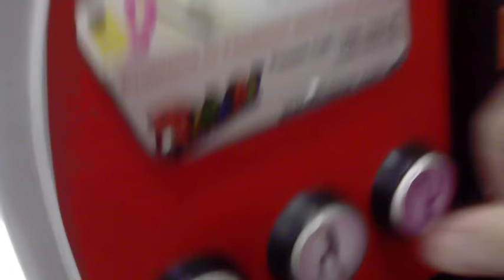LazyTown Flypod Coin-Operated Ride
Released by Northern Leisure Kiddy Rides of the United Kingdom in November 2009.

Filmed at Kippax Fair, ACT, Australia.